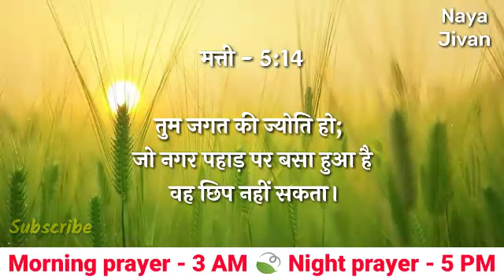Night Prayer | 28 जून | प्रभु ने हमें पापों से छुड़ाया है | सोमवार रात की प्रार्थना | Brother Mayur